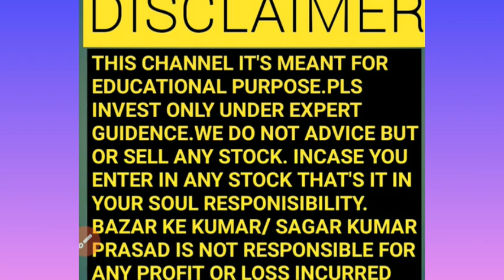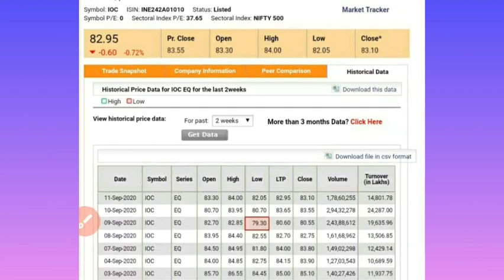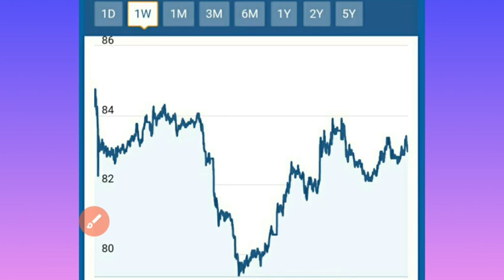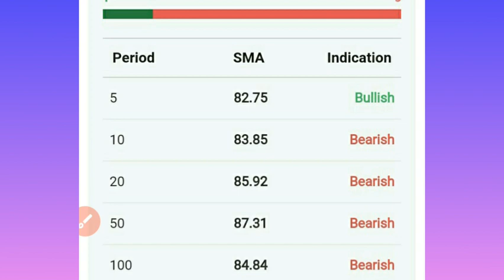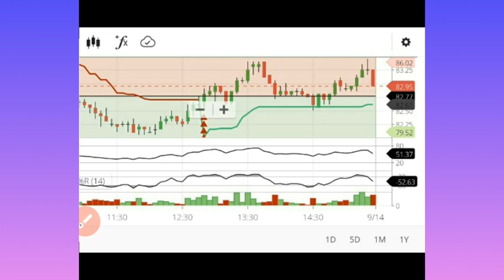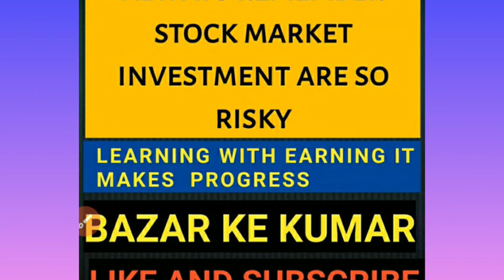IOC share latest news| IOC share price TodayIIOC stock analysis|IOC share news today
IN THIS VIDEO I WILL TALK ABOUT IOC SHARE AND STOCK MARKET

IOC SHARE PREDICTION,

IOC share latest news| IOC share news| IOC share price| IOC stock analysis| IOC share news today|